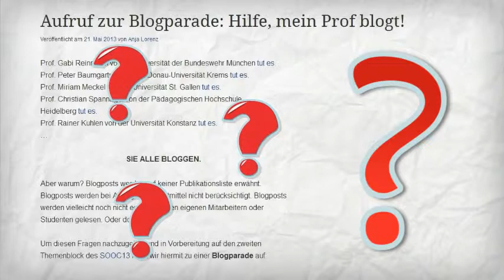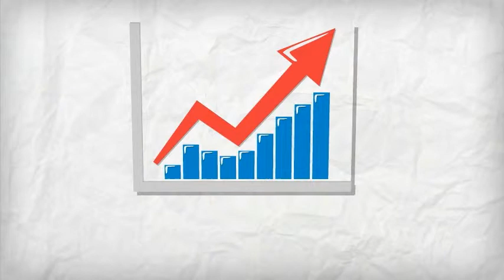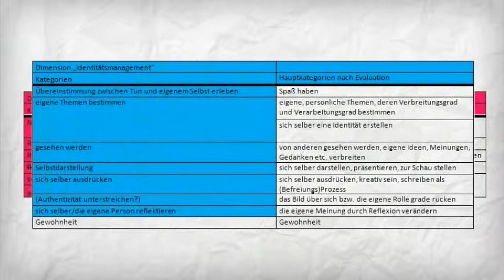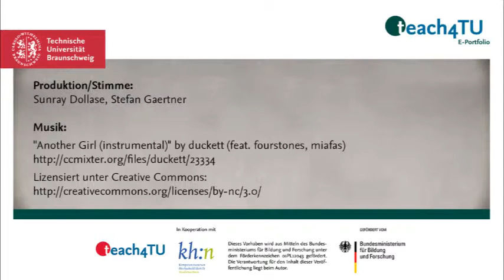Warum ich blogge: Was Lehrende zur Blognutzung motiviert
Im Sommer fand der erste Durchgang des Saxon Open Online Course zum Thema „Lernen 2.0: Persönliches Lern- und Wissensmanagement mit Social Media" statt. In dessen Rahmen haben wir uns mit der Frage beschäftigt, warum u. a. Hochschullehrende immer öfter bestimmte Formate sozialer Medien nutzen.

Wie angekündigt, stellen wir unsere Auswertung
mit unseren drei Nutzertypen inkl. der Zusatzmaterialien,
die wir für unsere Evaluation genutzt haben,
nun detailliert und multimedial vor.